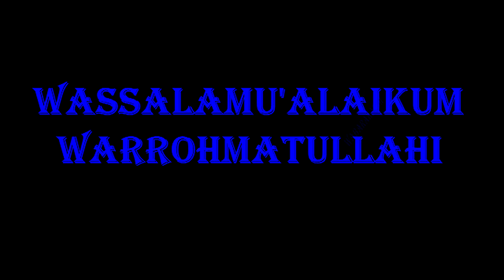KUDA RENGGONG LINGGA GRUP " KASIH SAYANG AYAH BUNDA "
ANAKKIDS CHANNEL, HEWAN PELIHARAAN, UNIK LUCU, SENI BUDAYA, RAGAM INDONESIA, UNIQUE FUNNY, CULTURAL ARTS, INDONESIAN VARIETIES, FOREST DISHES, VARIOUS ANIMALS, KUDA RENGGONG, PENCA SILAT, LINGGA GRUP, A OBAY, DEN LINGGA, HORSE ANIMAL,